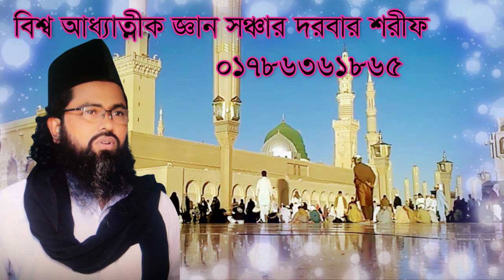ওয়াজ কুরুনীর জামা পাইলেন কেনো ,weskoroni nobir jama paylen keno eto sahab